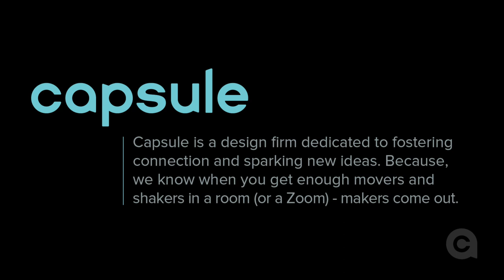Think & Link: Mauro Porcini and James Damian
PepsiCo's Chief Design Officer, Mauro Porcini and seasoned design community leader and advisor, James Damian take the virtual Think & Link stage to discuss the value of design thinking, and the core belief of starting with culture and empathy in order to design solutions and adapt to new normals within companies.